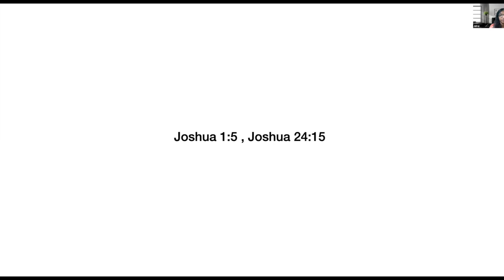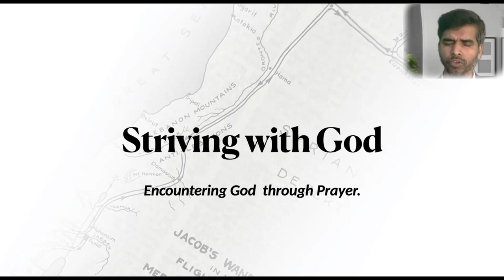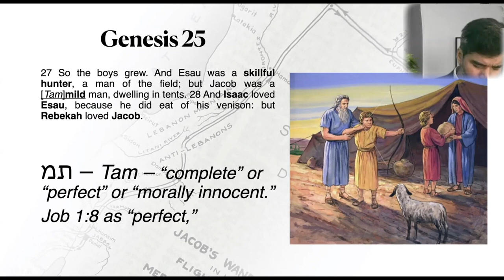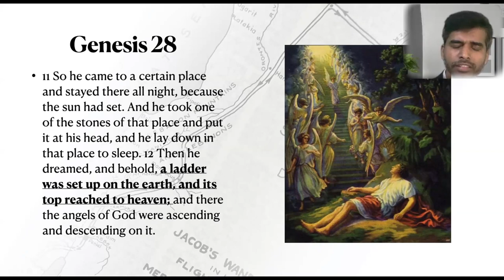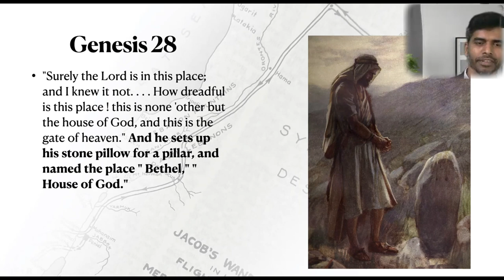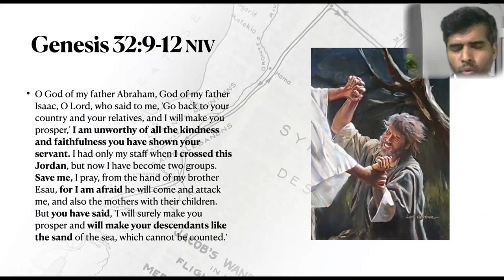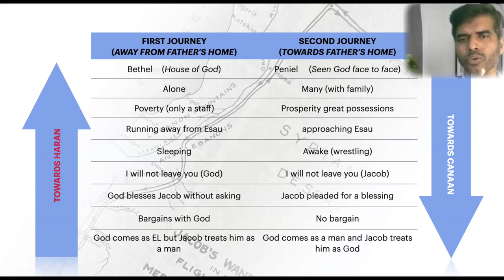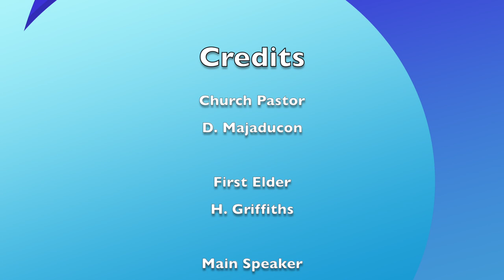Bilston SDA Church Sermon: Striving With God (Edited Version)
Speaker Elder Jayra Kanakaraj Date 23rd January 2021 Zoom conference recording Number 35. Church Pastor Dan Majaducon. Elder Herbert Griffiths is First Elder for the Church.